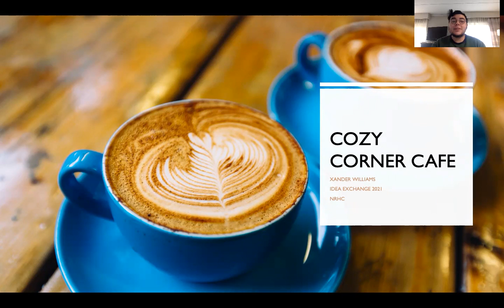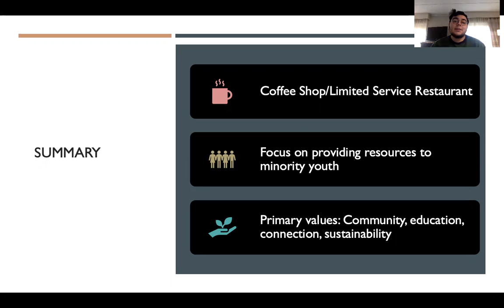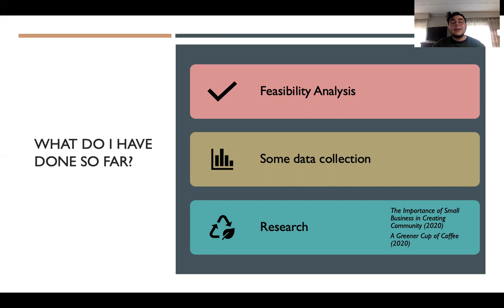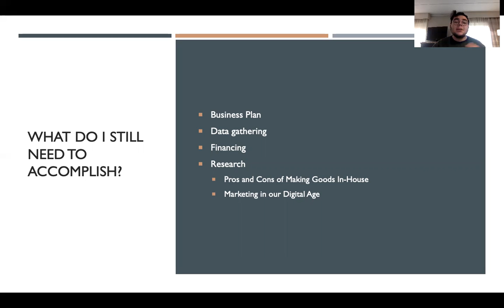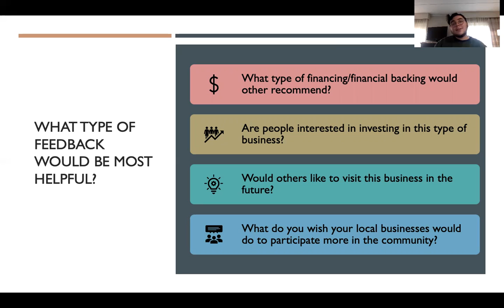Xander Williams- “Cozy Corner Café” -NRHC 2021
NRHC 2021 - Poster Presentation
Xander Williams- “Cozy Corner Café”
Visit nrhchonors.com for more information about the Northeast Regional Honors Council's 2021 Virtual Conference.